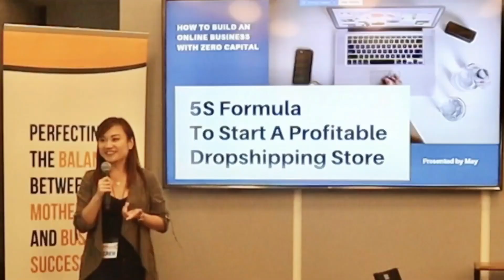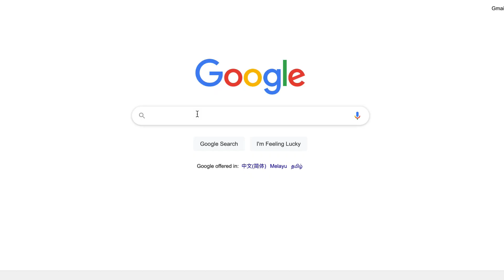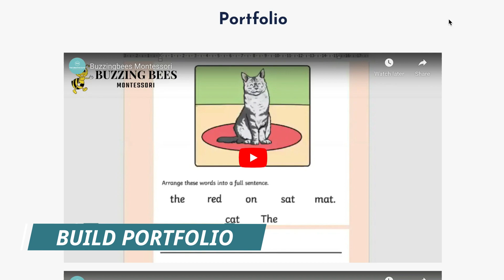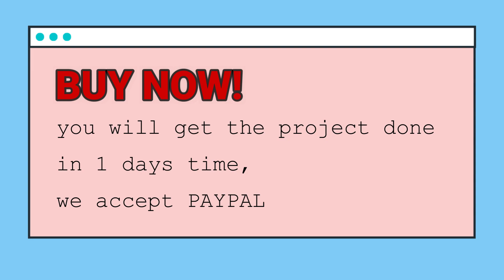How To Sell Service CONFIDENTLY As A Beginner In Drop Servicing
You received an enquiry for your Drop servicing business, you were so happy! …and worried at the same time..sounds familiar?

I understand how that feels because i felt the same way when i received my very first enquiry for my Drop servicing business.

Starting a new Drop servicing business can be quite intimidating, so today i will share how to sell service confidently as a beginner in Drop Servicing.

I've specially prepared 7 tips to help you Dropservice confidently as a beginner!

🔥Get $500 OFF now for the PRE-LAUNCH of The Ultimate D.R.O.P Servicing 2.0 Course

Recommended Youtube channel that i like:
Andrew Ethan Zeng
Wholesale Ted
Biaheza
Scott Hilse
Success With Sully
Paul J Lipsk
eCom Tom
Dropshipping Reborn
Mohamed Camara
J Rich
Justin Painter
Sharif Mohsin
Sean Anthony
Dan Lok
Peng Joon